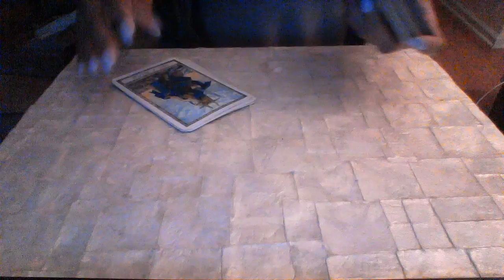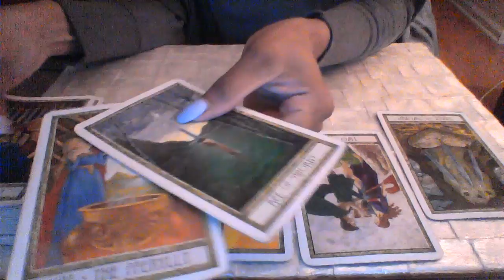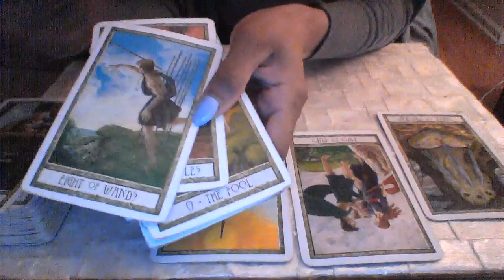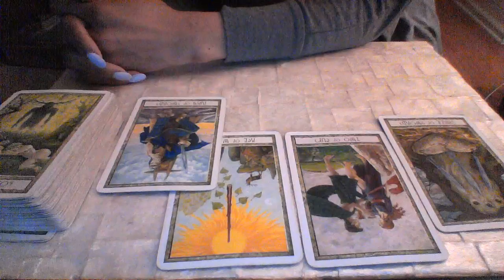SAGITTARIUS END OF MAR 2018 LOVE I FOUND LOVE